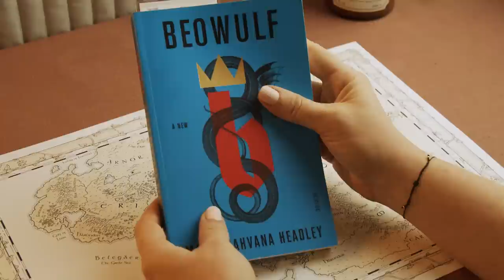ASMR auf Deutsch: Eine Karte von Mittelerde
Schwer zu glauben, dass die Herr der Ringe Trilogie schon 20 Jahre alt ist! An den Filmen ist man damals kaum vorbeigekommen, aber wie groß die Welt von Tolkien wirklich ist, hab ich erst sehr viel später verstanden (nämlich letzte Woche, vor einem Berg aus Wiki-Tabs zu Hobbits und Elben und Silmarilllion und Sindarin und Numenor und Valinor und...).

Macht's euch an diesem entspannten ersten Juli-Sonntag bequem und wir machen gemeinsam einen Streifzug durch Mittelerde. 🤍

Wenn ihr euch spezifisch für die Geschichte der Karte interessiert, empfehle ich noch dieses Video von Mapster:

Nagellack: Essie 140 Couture Curator

Melange ASMR
Postfach 0021
1015 Vienna
Austria